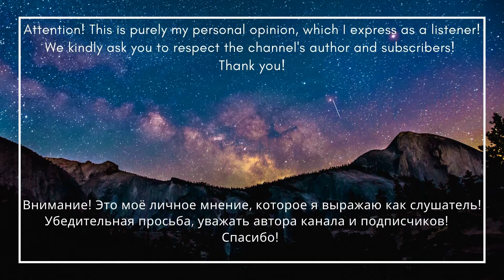ГРАЙ (GRAI) - Песня мертвой воды (RUS) \ Reaction \ Eng and Fin sub \